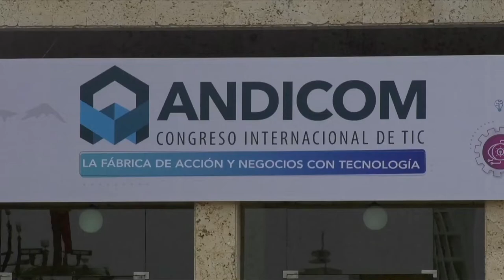Iván Duque en la apertura de Andicom 2018 C34 N1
El presidente agradece la invitación a Andicom 2018 y habla de lo que viene para el país enfocado en el sector TIC